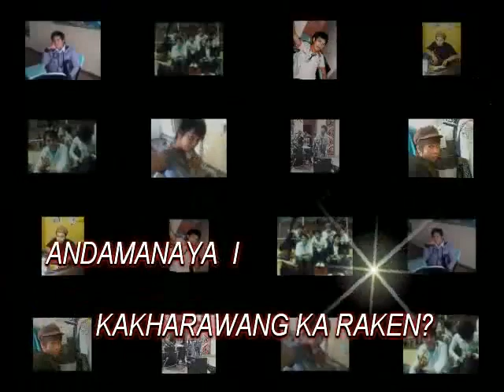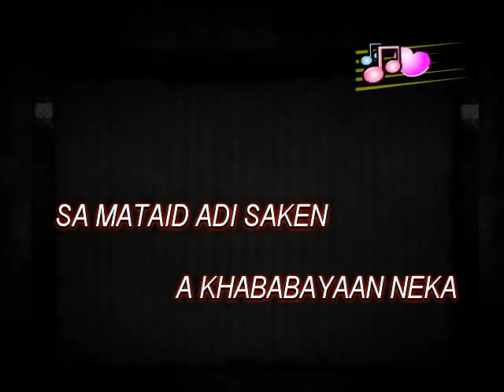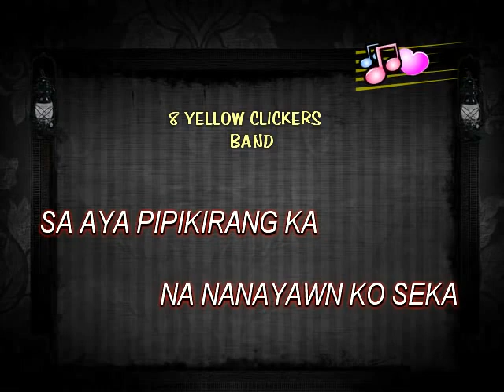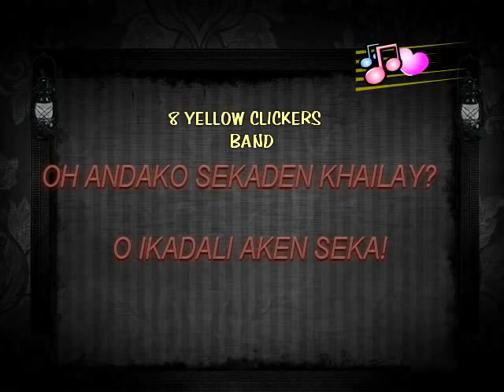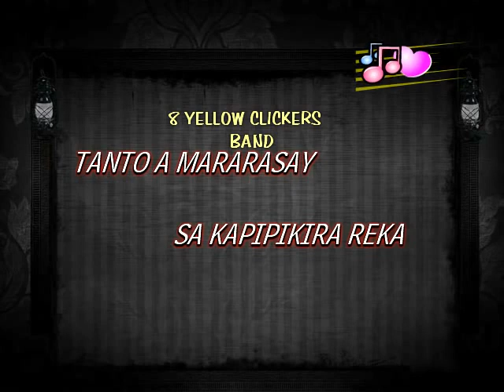Kadali Maranao Song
8 YC Band